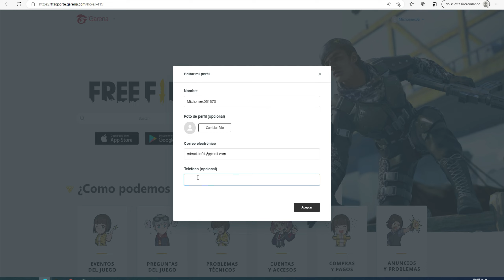Como Agregar Un Numero De Teléfono En Mi Cuenta De Garena Free Fire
"Descripción": esta ves les enseñare a como le tienen que hacer para agregar un numero de teléfono, o móvil para poder hacer dicha acción yo aquí les enseño a como le tienes que hacer para hacer todos esos movimientos.
"Complementos":
-Comparte